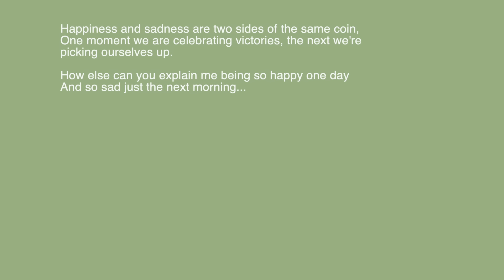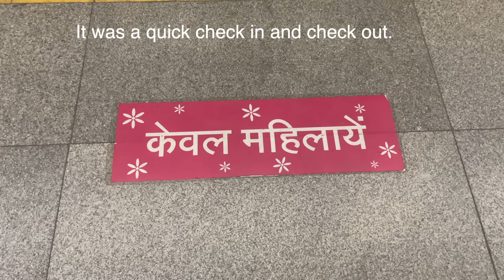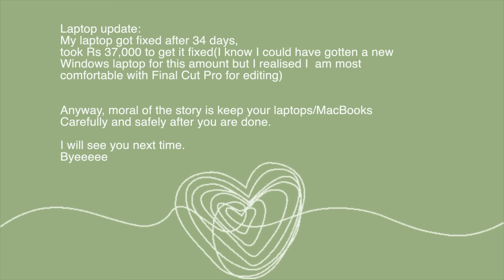Chaotic days in My Life: Laptop Disaster, Visa Updates, and the Rishikesh Getaway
Join me for a rollercoaster month filled with unexpected twists! 🎢 From a beer-soaked laptop crisis to passport stress, and a Rishikesh getaway that saved my sanity. Real life, real drama!

🔽 What to expect:
• Tech disaster: Brother vs. Laptop showdown 💻🍺
• Adulting struggles: Passport paperwork panic 📚😰
• Relationship plot twist: Boyfriend's big decision 🚗💔
• Travel therapy: Escaping to Rishikesh ⛰️🧘‍♀️

🖇  A B O U T  M E:
Hey, I’m Aastha and I am a software engineer based in Gurgaon, India. I started making videos in Jan 2021 about my life, my life in IT, minimalism, lifestyle, and art.

🖇. Y O U   C A N   S H O W   S U P P O R T:

🖇  M U S I C   C R E D I T S:
I use uppbeat and thematic to get songs for my youtube(since a lot of people asked):

🖇  E Q U I P M E N T S   U S E D:

🖇  D I S C L A I M E R S:
I sometimes use affiliate links, If you choose to shop through these links, I’ll receive a small commission, this would support my efforts to make videos for you while allowing me to share things that I love and recommend.